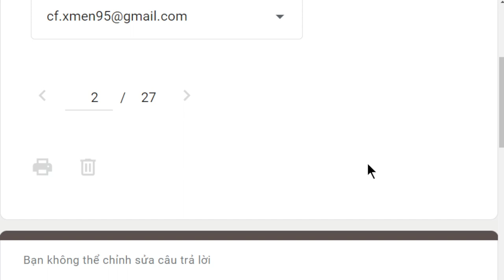1863. Trí tuệ tồn tại như thế nào?